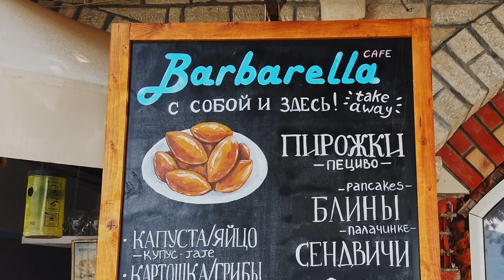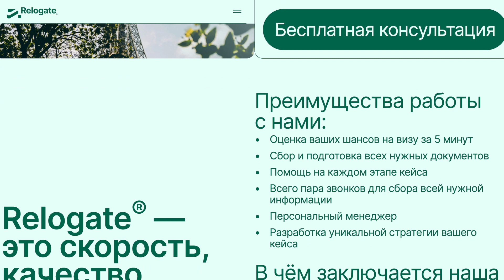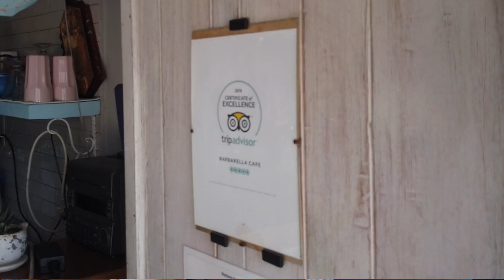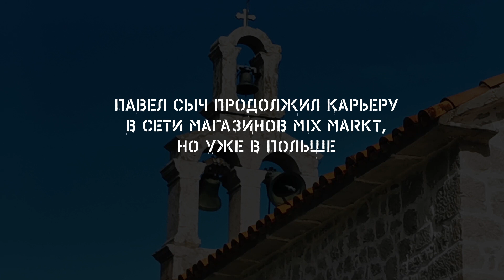Деревня европейской удаленки. Почему наши едут в Черногорию и как там остаться?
Наши партнеры:

Relogate - помогает релоцироваться специалистам разных сфер в Великобританию, Францию, США и ОАЭ.

Команда решает все вопросы связанные с составлением кейса на визы Таланта и не только — оценка шансов, сбор всех необходимых документов для кейса, помощь на каждом этапе подачи. Процент одобрений выше 90%. Сроки подготовки кейса — 4-6 недель

Relogate помогают с «прокачкой» публичного профиля, если это необходимо, чтобы увеличить шансы получения визы. Консультируют по всем пост-визовым вопросам для адаптации клиентов после переезда.

ГЕРОИ:

Федор Сваровский, поэт
уехал из России в 2016
до: редактор журнала Esquire. В 2014 году из-за врачебной ошибки остался инвалидом
после: фрилансер

Анна Кваша
Уехала из России в 2009
до: копирайтер, редактор
после: менеджер яхтенной компании

Даша Делоне
уехала из России в 2020
до: арт-директор газеты “Ведомости”
после: дизайнер “Ходорковский LIVE”

Максим Ивлиев
Уехал из России в 2020
До: владелец автосервиса
После: технический директор таксопарка

Герман Рычков
Уехал из России в 2002
До: студент
После: видеоблоггер, консультант

Алексей Цыганов
Уехал из России в 2022
До: Менеджер по эффективности маркетинговых коммуникаций Danon
После: отельер

Марат Гельман
Уехал из России в 2015
До: галлерист, создатель проекта «Пермь – культурная столица Европы»
После: создатель Dukley European Art Community, галлерист, иноагент

Ирина Рысева
Уехала из России в 2011
До: редактор новостей ИД “Провинция”
После: основательница телеграм-канала @bezbrige
 “Черногория. Тревоги нет.”

Юлия Брайко
Уехала из России в 2015
До: бухгалтер, начальник склада
После: мастер по обшивке яхтенной мебели

Ольга Винецкая
Уехала из России в 2018
До: директор центра социально-бытовых программ "Норникеля"
После: основательница домашней кондитерской “Все в шоколаде”

Павел Сыч
Уехал из Украины в 2015
До: предприниматель
После: ведущий проекта сети Mix Markt в Черногории

Денис Панин
Уехал из России в 2013
До: создатель информационных проектов в сети
После: фрилансер

Лера Тихонова
Уехала из России в 2014
До: директор отдела продаж сети отелей Mariott
После: владелица кафе Barbarella

Федор Кваша, сын Анны Кваши, школьник

00:01 тизер
00:33 вступление
1:28 кафе на берегу моря: почему Лера Тихонова сменила Индию на Черногорию
03:10 Федор Сваровский о волне бегущих из России
05:44 сколько денег нужно чтобы жить в Черногории
08:03 о русскоязычном сообществе и можно ли существовать без знания матерного языка
10:30 Relogate и кому они помогают
11:20 какие профессии востребованы в Черногории
12:10 автослесарь на кабриолете. как жить, если есть руки
14:08 сколько брать денег с собой
15:10 из журналистов и инженеров в швеи - как Анна Кваша и Юлия Брайко перепрошили жизнь
22:28 как Лере Тихоновой запретили делать уличное кафе: о бюрократии в Черногории
25:19 palako -  об атмосфере в Черногории и почему там никто не хочит работать
27:05 самый простой способ легализации
28:44 как покупать недвижимость в Черногории и стоит ли строить что-то свое
29:58 как живет Марат Гельман: в гостях у галлериста и бывшего политтехнолога Кремля и почему он оказался в Черногории
35:96 как живут удаленщики: в гостях у дизайнера Даши Делоне
38:30 "бесконечная вечеринка": социальная среда в Херцег-Нови
39:50 страна детей
42:00 высшее образование в Черногории: либо гид либо моряк
43:00 что делать молодому человеку: культура и развлечение в стране
44:30 Будва - портал в ад?
48:00 наслаждаться моментом - о ментальности Черногории
51:16 рай для пенсионера: как бывший топ-менеджер "Норникель" Ольга Винецкая переучилась на кондитера и теперь продает торты через инстаграм
55:26 чем отличаются переехавшие до февраля 2022 года от тех, кто выбрал Черногорию "добровольно-принудительно"
56:38 "большинство черногорцев поддерживает Путина"
58:56 стало ли сложнее легализоваться россиянам
1:00:30 как Алексей Цыганов случайно стал отельером
1:01:55 никогда черногорцы не будут ходить в русские кафе: порочный круг бизнеса на своих
1:03:50 эпилог